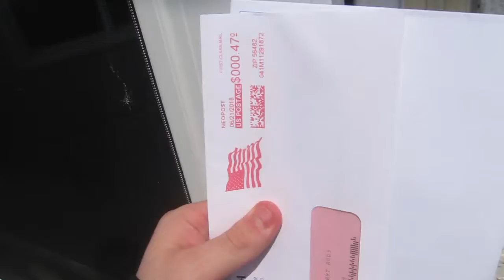someone tried breaking into my house...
Hey guys!